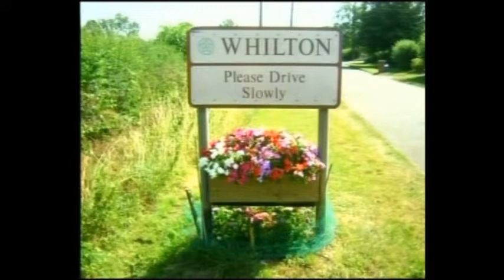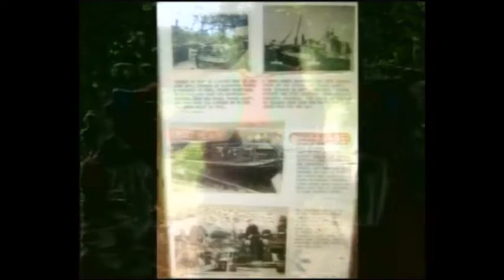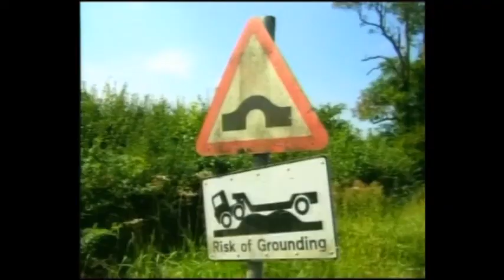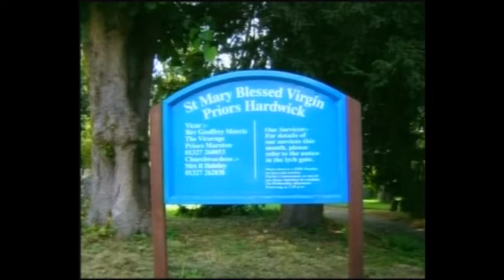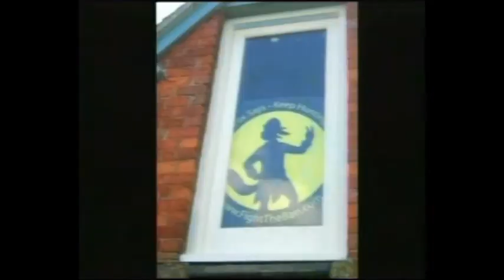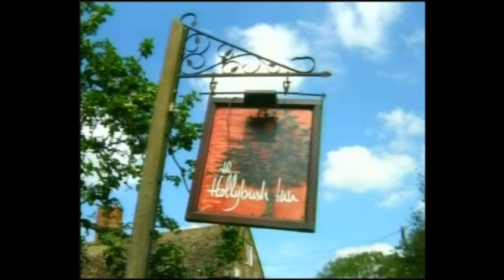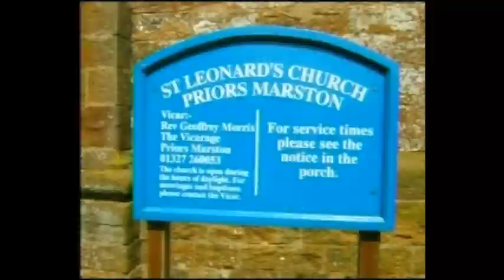THE BRINGTONS and other beautiful villages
This video has been transferred from old VHS tape to WMV files so can now be shown on  YouTube. quality of video  has changed dramatically over the past few years so so please allow for that. Changing the format also affects the quality. thank you